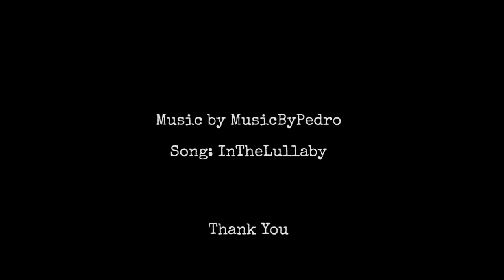2 Hour Lullaby Baby music with Black Screen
Hey, you.

Are you looking for the perfect music to help your baby sleep? Do you sometimes feel like the weight of the world is on your shoulders and all you want to do is sit down, shut out the rest of the world, and relax?

Well, we have just what you need: 2 hours of soothing lullaby music with a black screen so that you can put your feet up and relax. Perfect for midday naps!